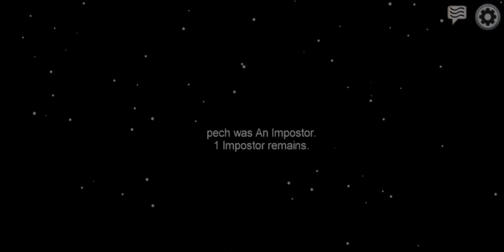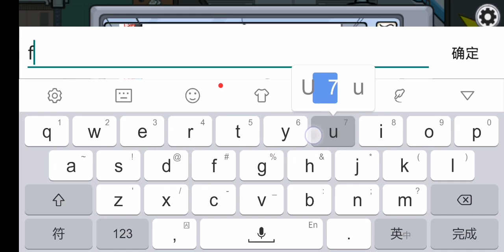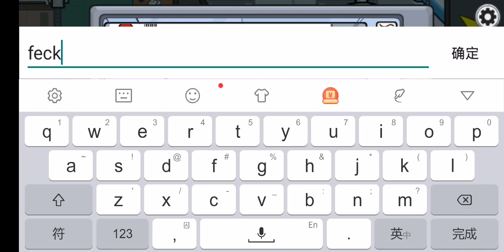AmOnG uS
lolll